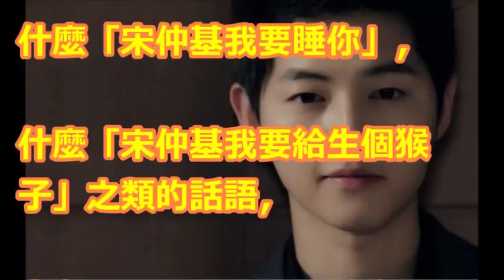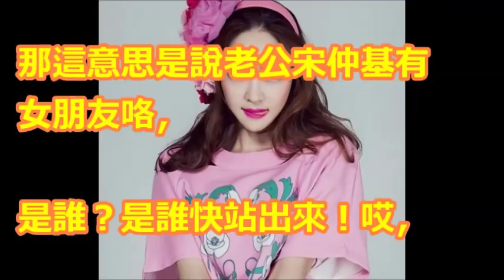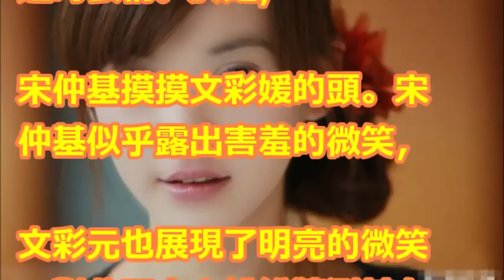宋仲基的女朋友是誰？ 「姜暮煙」疑似成現實女友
甜！宋仲基深吻喬妹 天冷貼心搓手取暖｜記者 陳韋君 林良憲｜【娛樂星世界】20171031｜三立新聞台

MAMA香港頒獎典禮宋仲基秀中文問候 賴冠霖見偶像張嘴驚呆全放送｜記者 魏仁君｜【娛樂星世界】20171202｜三立新聞台